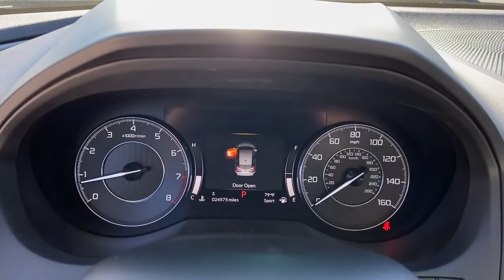2019 Acura RDX West Palm Beach, Jupiter, Palm Beach Gardens, Wellington, Boyton Beach N2058632A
Modern Steel Metallic Used 2019 Acura RDX available in West Palm Beach, California at Audi of West Palm Beach. Servicing the West Palm Beach, Jupiter, Palm Beach, Gardens, Wellington & Boyton Beach, FL area.
2019 Acura RDX Technology Package - Stock#: N2058632A - VIN#: 5J8TC2H55KL028430

CARFAX One-Owner. Recent Arrival! Audi West Palm Beach is proud to offer this Beautiful 2019 Acura RDX. This Technology Package RDX is beautifully finished in Modern Steel Metallic and complimented by Graystone w/Perforated Milano Premium Leather-Trimmed Interior. This vehicle comes well equipped with Only 1 owner!.brbrbrAwards:br * 2019 KBB.com Brand Image AwardsbrFor more information, Kelley Blue Book is a registered trademark of Kelley Blue Book Co., Inc.brAt Audi West Palm Beach, We promise to provide you a tailor made luxury automotive experience not found anywhere. Audi West Palm has been serving South Florida and beyond for more than 20 years as an authorized Audi location based in West Palm Beach, FL. Our professional, highly-trained staff values your time, and is committed to ensuring you find the most suitable new or used luxury vehicle for your lifestyle. * All pricing and details are believed to be accurate, but we do not warrant or guarantee such accuracy. The prices shown above may vary from region to region, as will incentives and are subject to change without notice. Prices and payments do not include tax, tags, finance charges, doc charges, emission testing charges or other fees required by law, vehicle sellers or organizations. While every effort has been made to ensure display of accurate data, the vehicle listings within this website may not reflect all accurate vehicle items. Accessories and color may vary. All inventory listed is subject to prior sale. The vehicle photo displayed may be an example only. Vehicle photos may not match exact vehicles. Please confirm vehicle price with dealership. See dealer for details. Vehicle pricing subject to change based on inventory supply and market pricing.
Navigation system: Acura Navigation System with Voice Recognition,12 Speakers,AM/FM radio: SiriusXM,Premium audio system: ELS Studio,Radio data system,Radio: ELS Studio Premium Audio System,Air Conditioning,Automatic temperature control,Front dual zone A/C,Rear window defroster,Memory seat,Power driver seat,Power steering,Power windows,Remote keyless entry,Steering wheel mounted audio controls,Four wheel independent suspension,Speed-sensing steering,Traction control,4-Wheel Disc Brakes,ABS brakes,Dual front impact airbags,Dual front side impact airbags,Emergency communication system: AcuraLink,Front anti-roll bar,Knee airbag,Low tire pressure warning,Occupant sensing airbag,Overhead airbag,Rear anti-roll bar,Power moonroof,Power Liftgate,Brake assist,Electronic Stability Control,Lane departure: Lane Keeping Assist System (LKAS) active,Exterior Parking Camera Rear,Auto High-beam Headlights,Delay-off headlights,Fully automatic headlights,Panic alarm,Security system,Speed control,Bumpers: body-color,Heated door mirrors,Power door mirrors,Spoiler,Turn signal indicator mirrors,Apple CarPlay,Auto-dimming Rear-View mirror,Compass,Driver door bin,Driver vanity mirror,Front reading lights,Garage door transmitter: HomeLink,Illuminated entry,Outside temperature display,Overhead console,Passenger vanity mirror,Rear reading lights,Rear seat center armrest,Tachometer,Telescoping steering wheel,Tilt steering wheel,Trip computer,Front Bucket Seats,Front Center Armrest,Heated front seats,Heated Front Sport Seats,Perforated Milano Premium Leather-Trimmed Interior,Power passenger seat,Split folding rear seat,Passenger door bin,Alloy wheels,Wheels: 19 x 8 Pewter Gray Split 5-Spoke,Rear window wiper,Speed-Sensitive Wipers,Variably intermittent wipers,4.17 Axle Ratio,Only 1 owner!